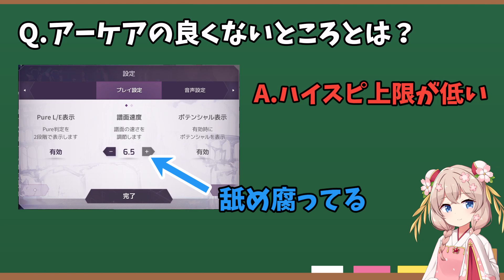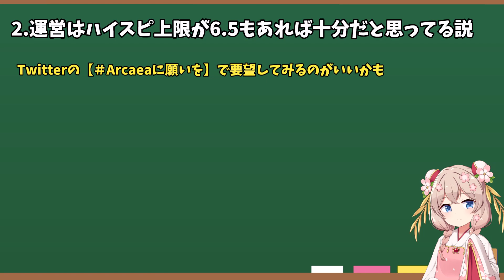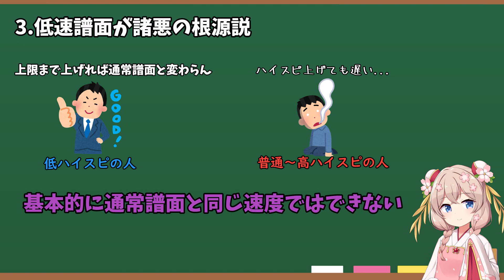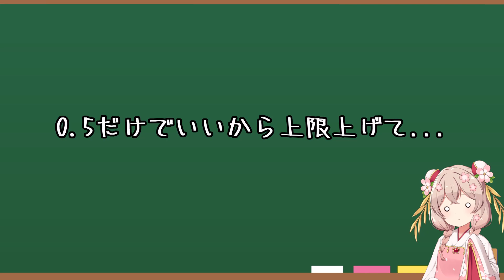ア ー ケ ア の 良 く な い と こ ろ １ 選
2日連続投稿！

Spring In My Step
8bit Game Menu スエノブ
審判の日 written by KK